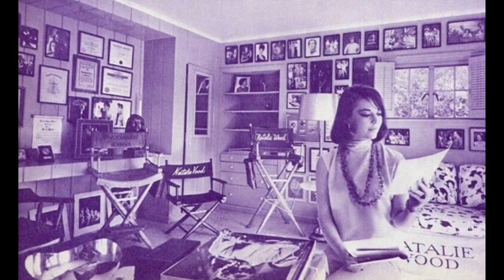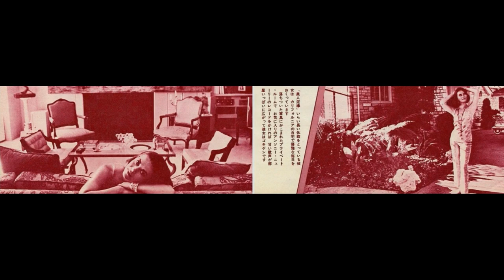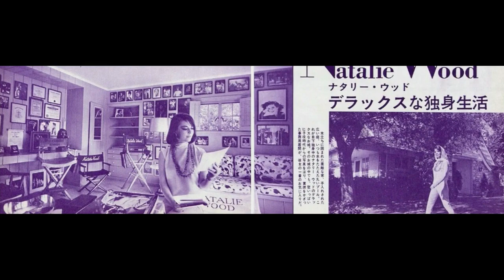Natalie Wood At Home 1966 - 1968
Natalie Wood, American Actress, at home.
Most Photos from Japanese Magazines from 1966, 1967 and 1968.